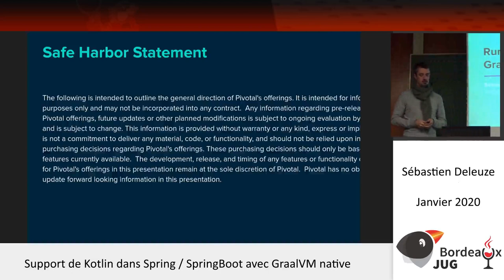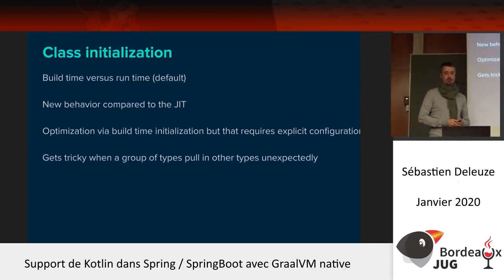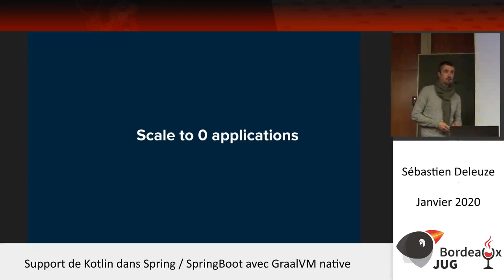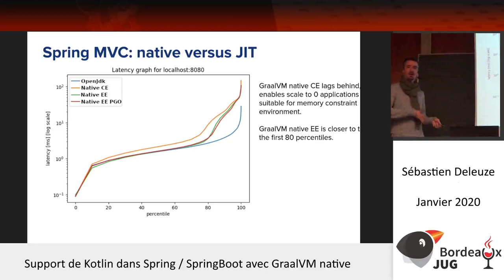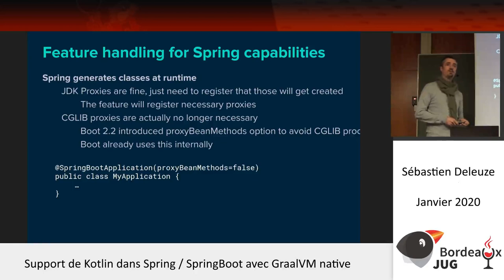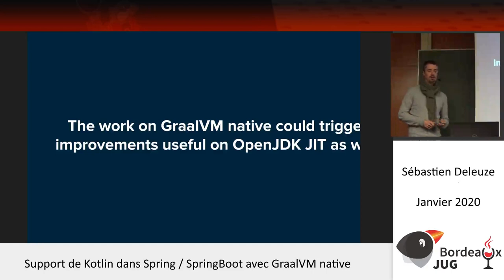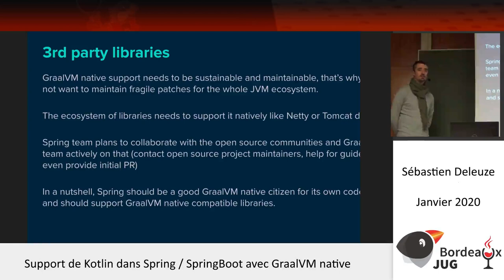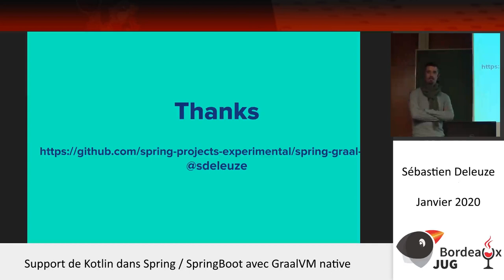BordeauxJUG - Janvier 2020 - S. Deleuze - Spring Boot avec GraalVM native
Dans cette conférence, Sébastien partagera les dernières informations sur le travail en cours effectué par l'équipe Spring afin de permettre de compiler les applications Spring Boot en exécutables natifs permettant ainsi un démarrage instantané et une consommation mémoire réduite. Il présentera le futur support prévu pour Spring Framework 5.3, et fera différentes démonstrations d'applications Spring Boot natives. Ce sera également l'occasion pour une comparaison pragmatique entre les plateformes OpenJDK, GraalVM Community Edition et GraalVM Enterprise Edition avec des chiffres concrets.